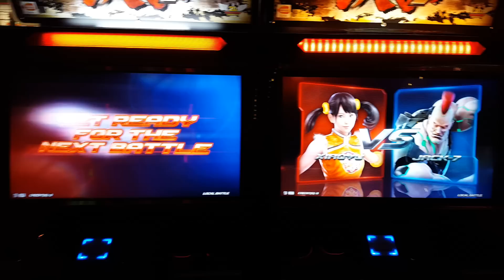Tekken 7 Ling Xiaoyu vs Jack-7 location test NYC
Tekken 7 location test at Dave and Buster's on 42nd Street NYC.